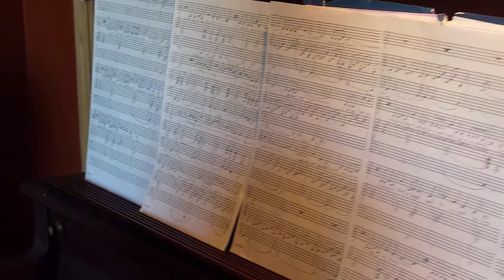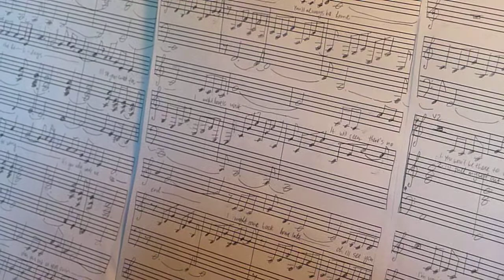Sarah's Song you'll Always Be Home 5 18 11